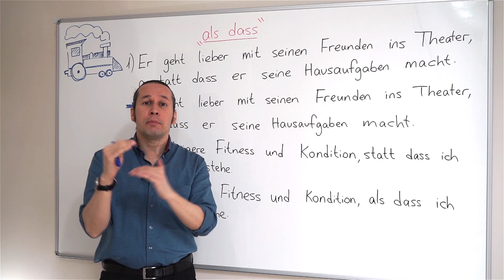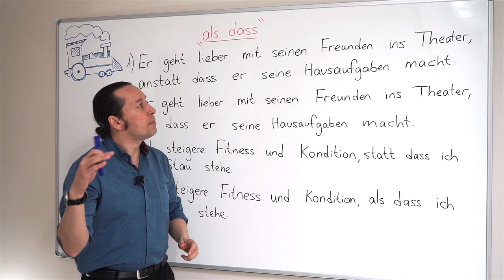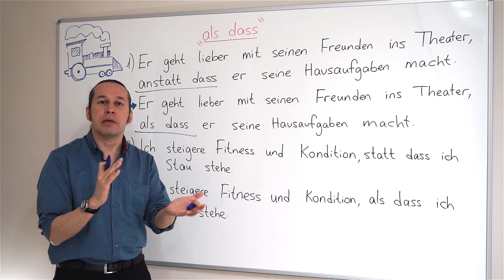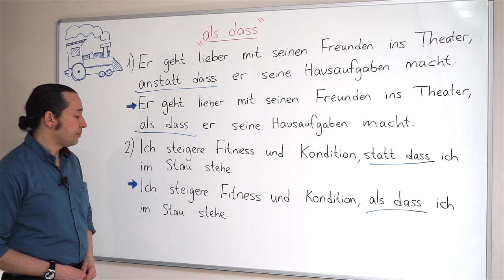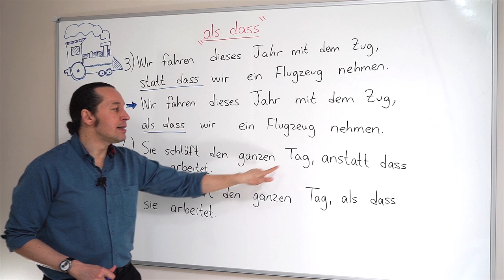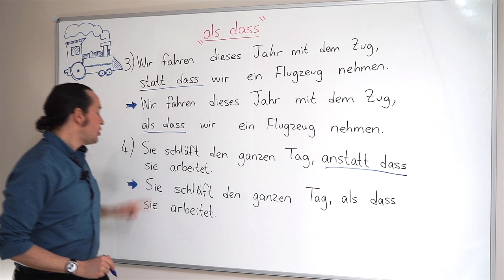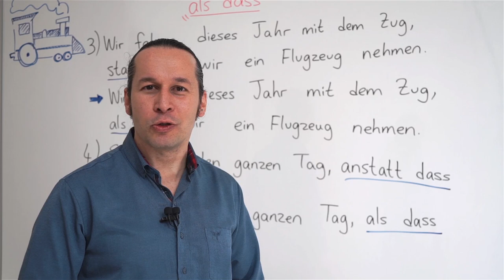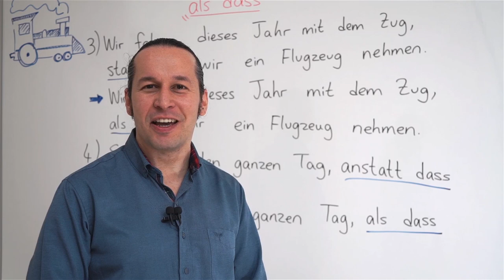Almanca B1 Orta Seviye Ders - 42 Almanca " als dass " Bağlacı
Almanca öğreniyorum diyen herkese merhaba. Bu Almanca Kolay dersimizde, Almanca " als dass " Bağlacı nasıl kullanırız, almanca cümlelere hangi anlamı katar, yeni Almanca kelimeler ve örnek Almanca cümleler ile beraber öğreniyoruz. Almanca telaffuz konusuna dikkat edelim, iki bilen arasındaki farkı yaratan Almanca telaffuzdur. Kolay gelsin.